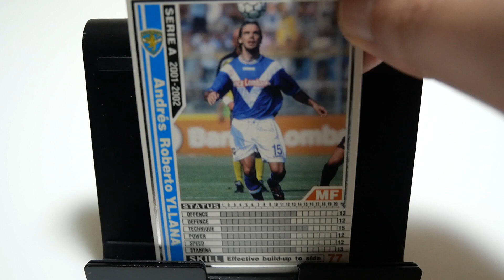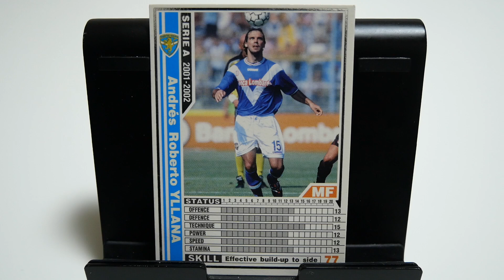WCCFカード紹介 デポルティーボ・マドリンのBOSS イジャーナ🇦🇷